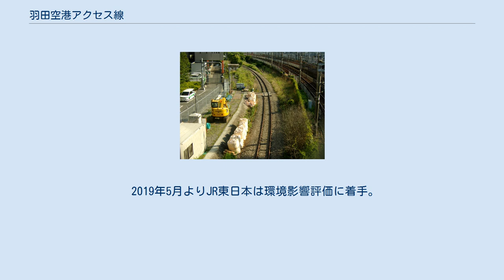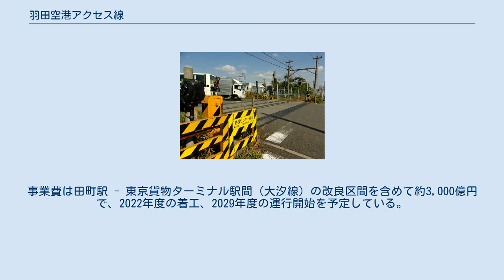羽田空港アクセス線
計画・建設中の日本の鉄道路線
羽田空港アクセス線（はねだくうこうアクセスせん）（仮称）は、東日本旅客鉄道（JR東日本）が計画している東海道本線田町駅、東京臨海高速鉄道りんかい線大井町駅および東京テレポート駅と東京国際空港（羽田空港）との間を結ぶ計画の鉄道路線である。
 田町駅 東京駅 東京テレポート駅 新木場駅 大井町駅 大崎駅 新宿駅 東京貨物ターミナル駅 東京国際空港（羽田空港新駅） 東京国際空港第3ターミナル 羽田空港アクセス線 概要 旧大汐線の改修工事が始まった（札ノ辻橋上より、2021年6月1日） 高架化が計画されている救援センター踏切 ※便宜上、終点の「羽田空港新駅」を先に記述する。
 JR東日本は、羽田空港の第1ターミナルと第2ターミナルの間に設ける「羽田空港新駅」から東京貨物ターミナル付近まで約5.0 kmの「アクセス新線」を建設し、そこから一部既存線を活用しつつ田町駅へ至る「東山手ルート」、大井町駅へ至る「西山手ルート」、東京テレポート駅へ至る「臨海部ルート」の3ルートを建設するとしている。
将来は羽田空港新駅から第3ターミナルへの延伸も検討する。
 総事業費は2014年の報道で3200億円、2020年の報道では3800億円。
完成まで10年程度を見込んでいる。
羽田空港新駅付近や既存線との接続は難工事が予想されることから東京オリンピックに間に合わせるため、3ルートのうち既存施設が活用できる臨海部ルートに絞り、空港島内に暫定駅を設けてターミナルまでバスで連絡する案もあったが、2015年時点で暫定開業は断念している。
JR東日本は東山手ルートとアクセス新線について、2019年5月 - 6月頃に環境アセスメントの手続きを開始して約3年間で取りまとめ、工事の施工に約7年を要すると想定し、早ければ2029年に開業するとしている。
 終日輸送人員は空港旅客のみで7万8000人、ピーク1時間の輸送量は現行の東京モノレール1万1000人、京急空港線1万4000人に対し、約2万1000人を想定している。
 2019年5月30日に公表された「羽田空港アクセス線（仮称）整備事業」環境影響評価調査計画書から以下の計画が明らかになった。
 2000年に運輸省（現国土交通省）運輸政策審議会答申第18号（第18号答申）は「東京臨海高速鉄道臨海副都心線（現りんかい線）の建設及び羽田アクセス新線（仮称）の新設」として、東京テレポート駅から東京貨物ターミナル駅を経て羽田空港に向かう路線がB路線（今後整備について検討すべき路線）として取り上げ、「大崎方面からの直通ルートについても併せ検討する」とした。
同答申では、同じくB路線として「東海道貨物支線の旅客線化等及び川崎アプローチ線（仮称）の新設」を取り上げ、品川駅および東京テレポート駅から浜川崎駅に向かう途中（現天空橋駅付近）に羽田空港口駅を設けて羽田空港へ連絡する計画も取り上げられていたが、2002年にJR東日本が東京モノレールを子会社化したこともあり、これらの計画は進捗しなかった。
 2013年10月29日にJR東日本が発表した「グループ経営構想V（ファイブ）「今後の重点取組み事項」について」は、「今後の羽田空港の利用客増加を見据えた、空港アクセス改善策の検討」を記し、11月9日には、JR東日本が田町駅から休止中の東海道貨物線を活用して羽田空港へ向かう鉄道路線について整備の検討に入ったことをNHKが報じた。
 2014年8月19日にJR東日本は、国土交通省交通政策審議会の「東京圏における今後の都市鉄道のあり方に関する小委員会」で計画を明らかにした。
本計画に関連して、東京都が保有する東京臨海高速鉄道の株式をJR東日本が買収する意向であることが明らかになった。
 2015年3月6日に東京都は「広域交通ネットワーク計画について≪交通政策審議会答申に向けた検討の中間まとめ≫」を公表し、当路線は整備効果が高いとして「整備について優先的に検討すべき路線」5路線に挙げた。
7月10日に公表された「広域交通ネットワーク計画について≪交通政策審議会答申に向けた検討のまとめ≫」も「羽田空港へのアクセスに特に効果が期待できる」として踏襲している。
当路線と競合する新空港線「蒲蒲線」（矢口渡駅 - 蒲田駅 - 京急蒲田駅 - 大鳥居駅）は、都が求める目標への寄与度が低いとし...